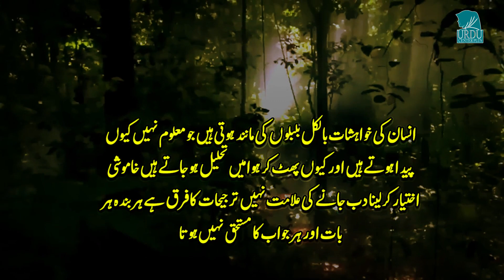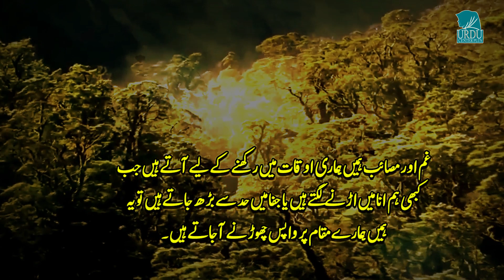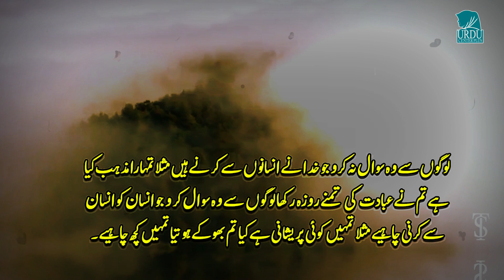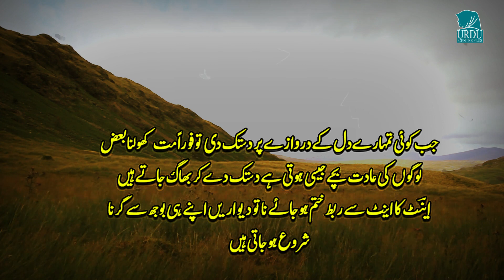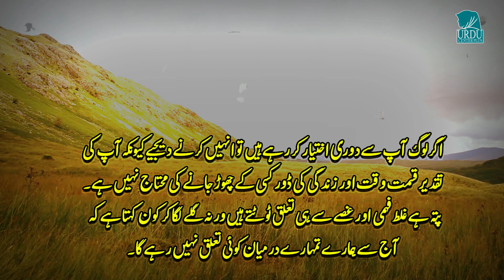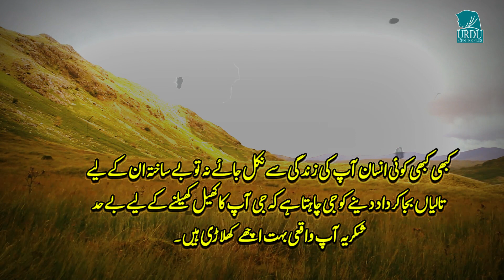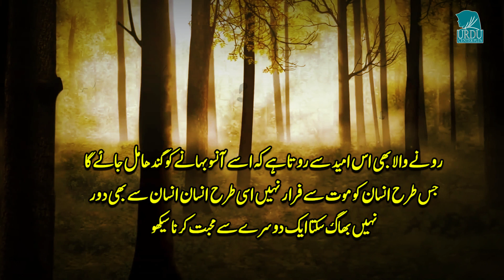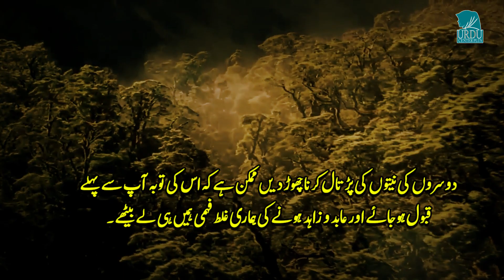Most Heart Touching Life Changing Quotes || Urdu Quotes || Urdu Aqwal